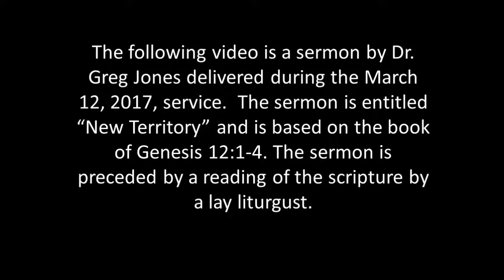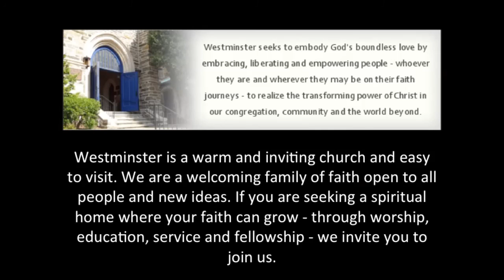Sermon by Dr. Jones from March 12, 2017, entitled "New Territory"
This video is a Lenten sermon by Dr. Greg Jones to the Westminster congregation delivered on 03/12/2017.  It is entitled "New Territory" and is based on the book of Genesis 12:1-4.  It is preceded by a lay liturgist reading those verses of scripture.